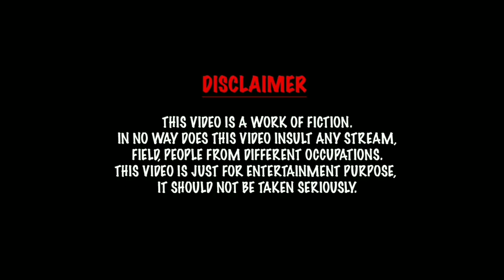Shankar Ho Shankar 🤣 | Funny Nepali Short Video | AashrayaGyawaliVlogs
€ Hello Guys Hope You enjoyed the Video €

Created and Edited By : Aashraya Gyawali